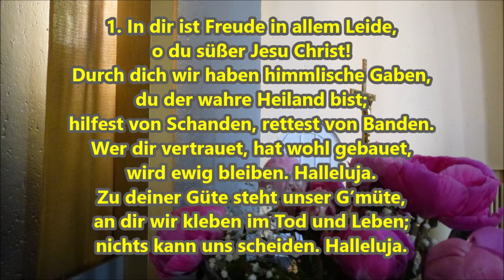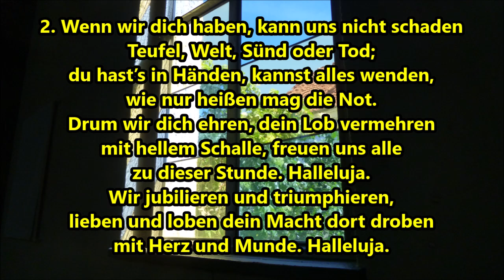Dienstag 2 Juni